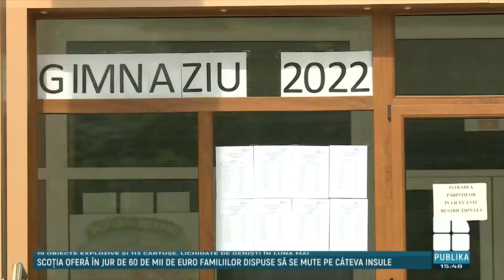Emoții pentru elevii care au susţinut primul examen din sesiunea de absolvire a gimnaziului